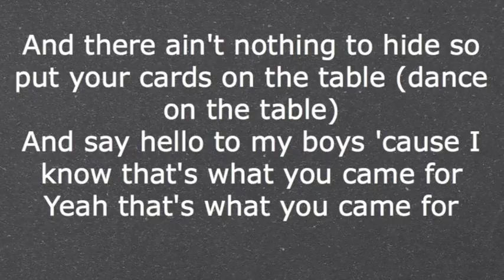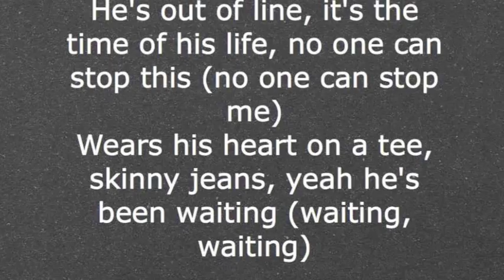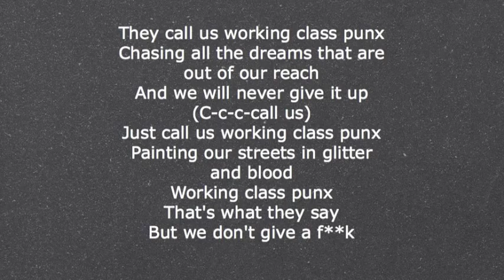Working Class Punx- Her Bright Skies Lyrics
Working Class Punk by Her Bright Skies off their album Rivals. Another song that I noticed did not have a lyric video and it really needs one! Its too good not to. Enjoy!